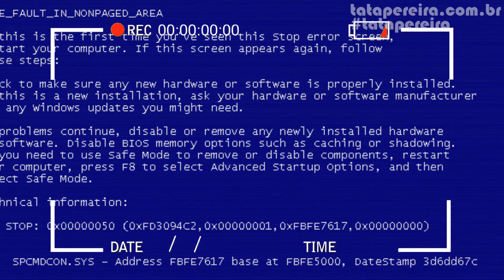PUDIM DE LARANJA DE TRAVESSA EM CASA TODO MUNDO AMA ESSA SOBREMESA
Uma sobremesa fácil e deliciosa, bora surpreender a todos com essa receita, anote os ingredientes e bora começar!!!

VÍDEOS NOVOS TERÇA, QUINTA E SABADO 09:00

Os ingredientes são:
1 caixinha de leite condensado
5 colheres sopa de amido de milho
1 caixinha de creme de leite
500ml de leite
200ml de suco de laranja
Calda:
1 xícara (chá) de açúcar
2 laranjas espremidas

♡Para envios de correspondências e entregas:
Tata Pereira
Caixa Postal:1707
Sorocaba SP
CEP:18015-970